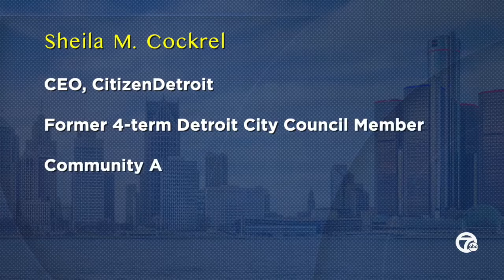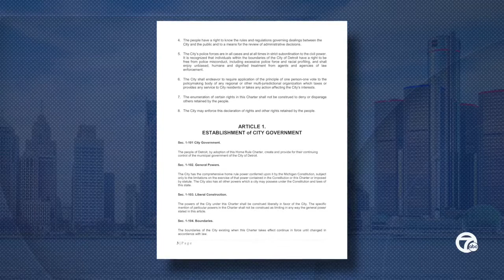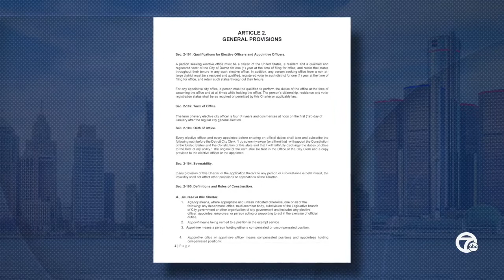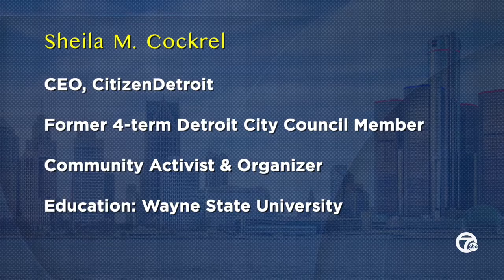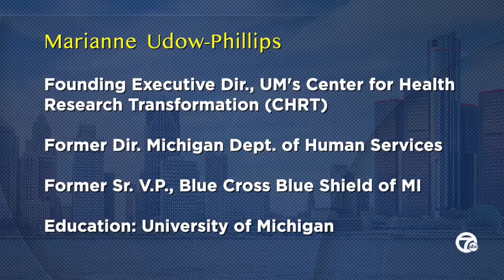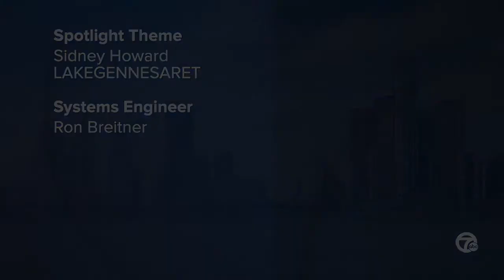SPOTLIGHT: Behavioral Health Discussion with Marianne Udow-Phillips.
Behavioral Health Discussion with Marianne Udow-Phillips.